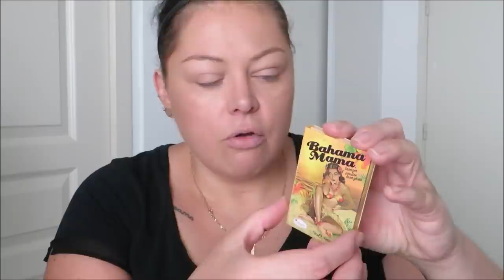REVUE/CRASH TEST : Je teste des nouveautés makeup (aout 2018)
CE QUE JE PORTE DANS LA VIDÉO :
📌 Makeup :
📌 Bijoux : bracelet Pandora
📌Couleur de cheveux : Schwarzkopf Igora Royal 4-13

🎀 Produits utilisés et présentés :
- MISSHA : BB cream n°23 "Natural Beige"

📌 Mes BON PLAN et CODES PROMOS :
🌟 COLOURPOP : bénéficiez de 5$ de réduction dès 15$ d'achat sur votre 1ère commande

💙 Merci !
Audrey